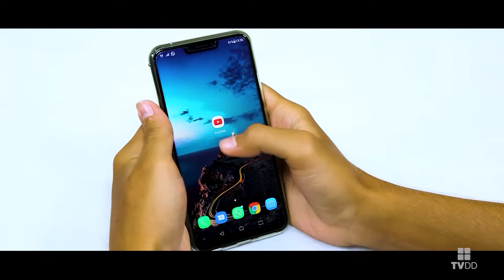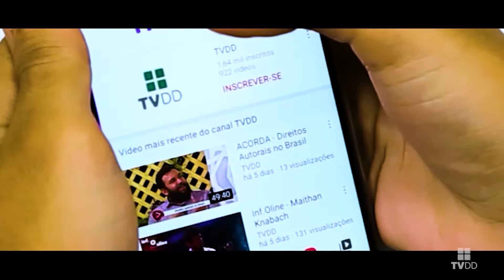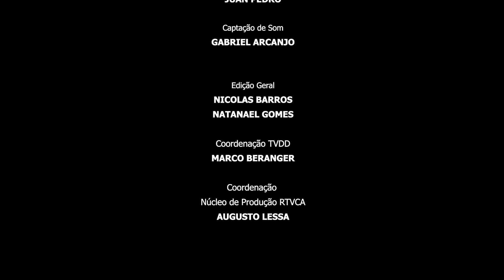Brasil Encanto - Mestre Macaúba do Bandolim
No Brasil Encanto desta sexta-feira, 22, temos o prazer de trazer um dos Mestres da Cultura, uma referencia musical não só para o nosso cenário regional, mas, também, para todo o território nacional, Mestre Macaúba do Bandolim. Ele conta suas vivências ao longo do programa em um bate-papo com o criador do Brasil Encanto e Diretor Artístico da Casa de Vovó Dedé, Ewelter Rocha. Claro que não poderíamos deixar de fora a participação do grande bandolinista e filho do Mestre, Marinaldo do Bandolim. Aproveitem!

O PROJETO
Brasil Encanto é um programa musical desenvolvido e executado pelo Núcleo de Produção de RTVCA e da TVDD, setores responsáveis pela produção, veiculação e divulgação dos projetos da Casa de Vovó Dedé. Exibido pela TVDD – a TV Web da Casa de Vovó Dedé – com o objetivo de divulgar o melhor da música brasileira, como o Samba, o Chorinho, a Gafieira, entre outros gêneros. O programa é apresentado pelo professor Luiz José, mestre do cavaquinho, que é acompanhado por Lucas Ervedosa, no violão de 7 cordas, e por Igor Ribeiro na percussão.